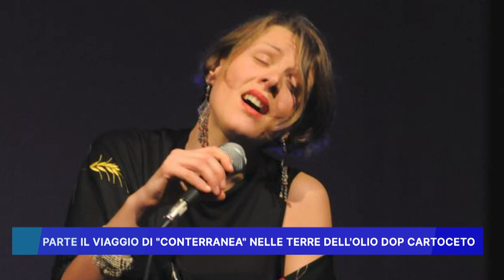PARTE IL VIAGGIO DI "CONTERRANEA" NELLE TERRE DELL' OLIO DOP CARTOCETO